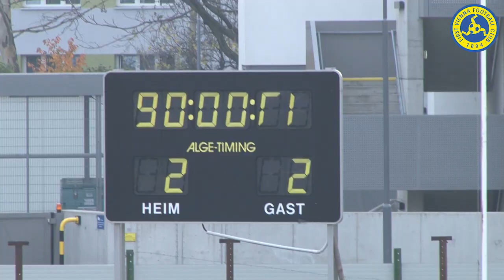FC Stadlau 1b - First Vienna FC 1894 2:2 (1:0)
Alle Tore vom Topspiel gegen den FC Stadlau 1b.